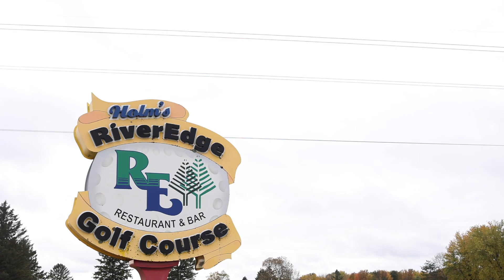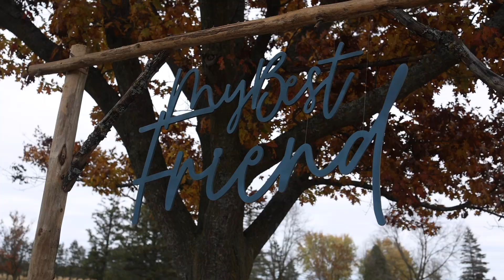The Wedding of Cheyenne & CJ Hahn